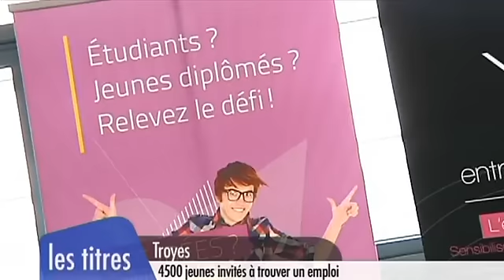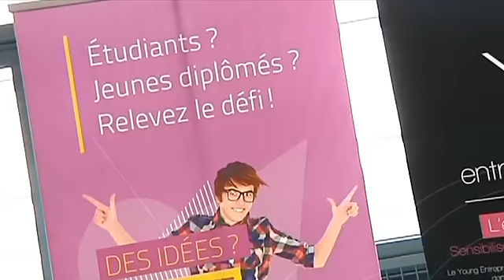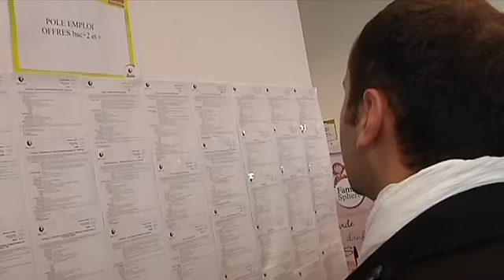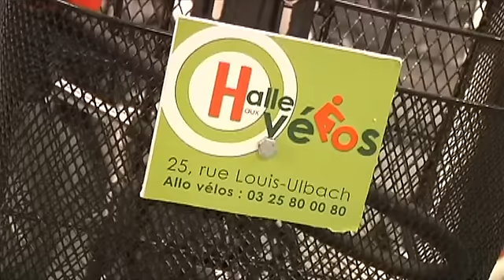Canal32 - le JT du 10/10/2012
Sites webs/blogs, copiez cette vidéo avec le bouton "Intégrer" !